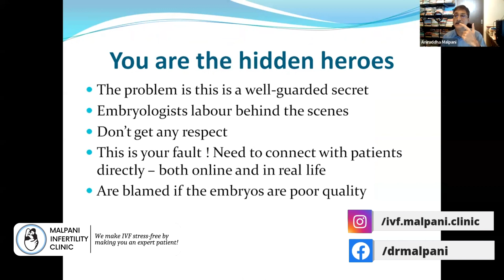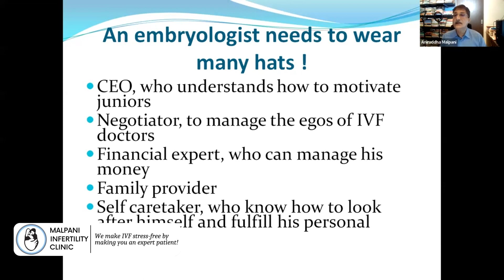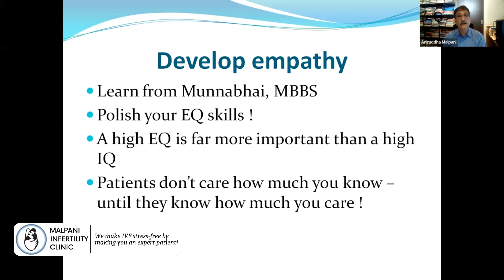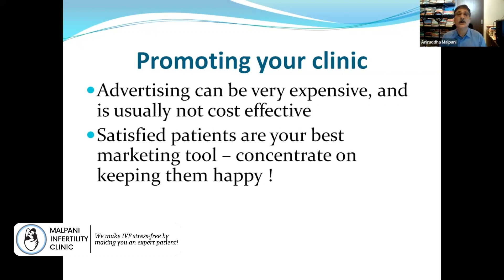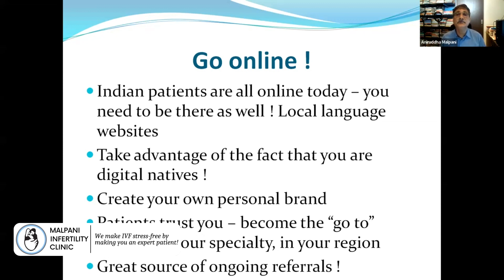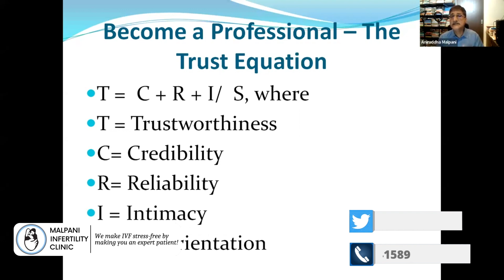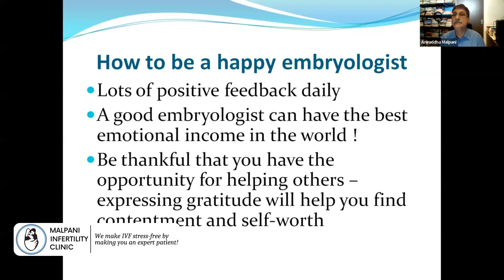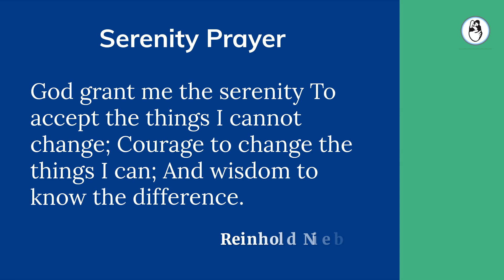Happy Embryologist - Everything you need to know - by Dr Aniruddha Malpani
Lots of patients don't know how to evaluate how good or bad an IVF clinic is. This is hardly surprising, because when they go to an IVF clinic, all they do is see the doctor,  who is a clinician.

However, the real heart of IVF treatment lies in the IVF laboratory, where the embryologist takes tender loving care of your eggs and sperms, so that he can make beautiful embryos which the doctor can then transfer back into your uterus.

Sadly, most patients never get to see an embryology lab; and they never get to talk to the embryologist. They have no idea about how good or bad the lab is. Is it well equipped ? How good are the quality control standards it follows ? Does the lab have a full-time embryologist or not ?
It's a bitter truth that most patients still don't know that most IVF clinics in India do not even have full-time embryologists. The gynecologist basically sets up a lab , and then hires traveling embryologists who come and do procedures on an episodic basis.

Yes, they will get pregnancies , but the success rate will be low, especially for difficult patients . The poor embryologist is forced to do all the cases in 1-2 days. This means he cannot focus on quality control ; and since he leaves , he cannot stay on to freeze the supernumerary embryos, even if they are of high quality. This is the dirty secret behind why most IVF labs in India don't freeze their patients spare embryos, this reducing their chances of having a baby. The embryos are either discarded, or donated to other patients without the patient's consent !

Watch this video to know everything about Embryologist & their importance in IVF clinic.